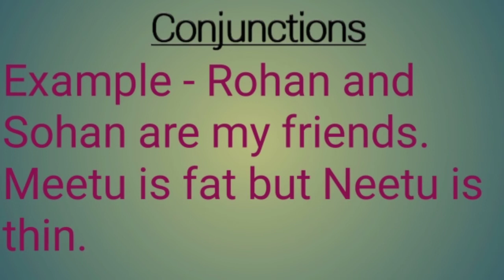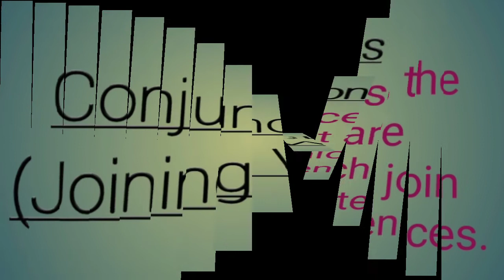Conjunction। Conjunction in English Grammar with Hindi Explanation।